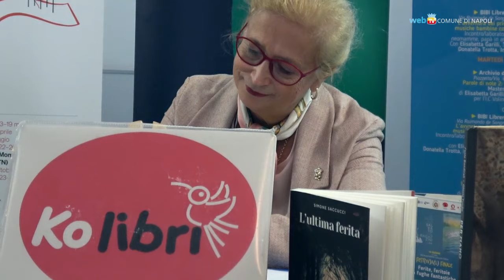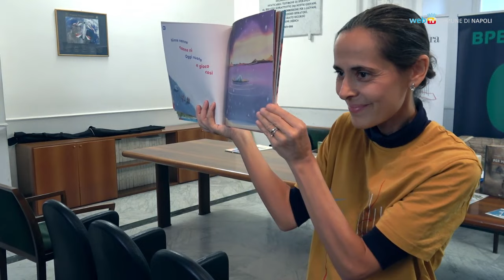Leggete le fiabe e fate ascoltare Mozart ai vostri bimbi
In una tavola rotonda a palazzo San Giacomo si discute del valore formativo della musica e della lettura nella crescita e nello sviluppo dei bambini. Condotta dalla giornalista Donatella Trotta, l'iniziativa accoglie i contributi del pediatra Paolo Siani, dell’esperta musicale Elisabetta Garilli e dell’assessora all'istruzione del Comune di Napoli Maura Striano. L'incontro fa parte della settima edizione del festival «Il mondo salvato dai ragazzini».